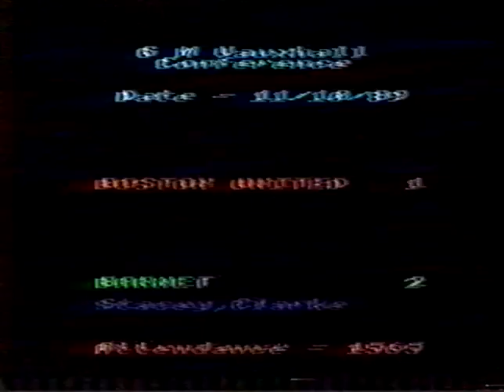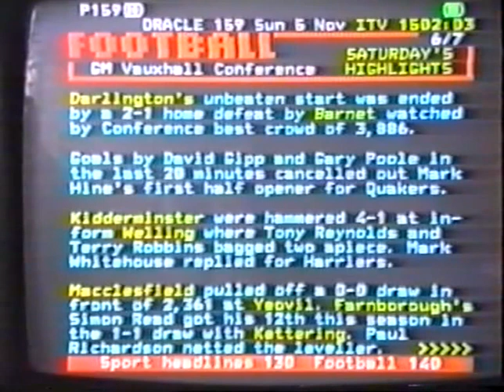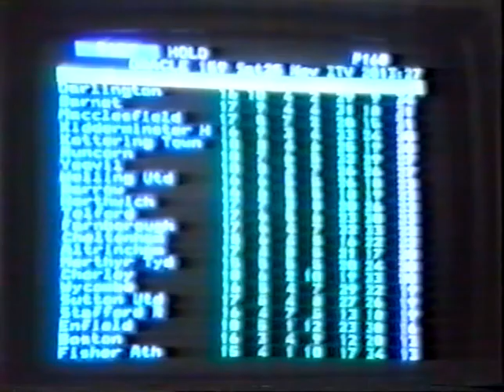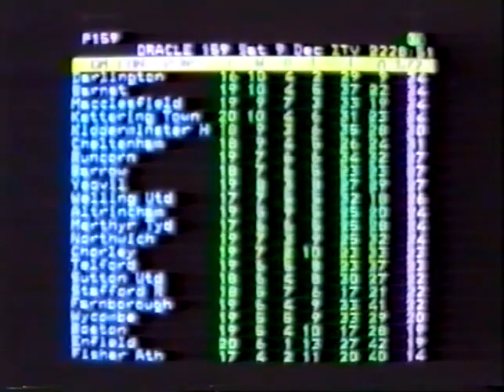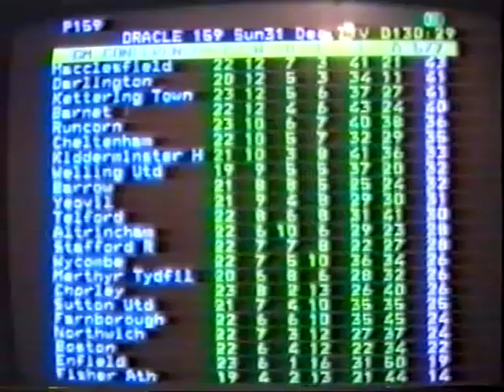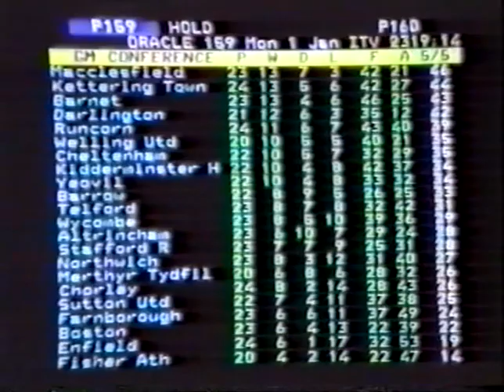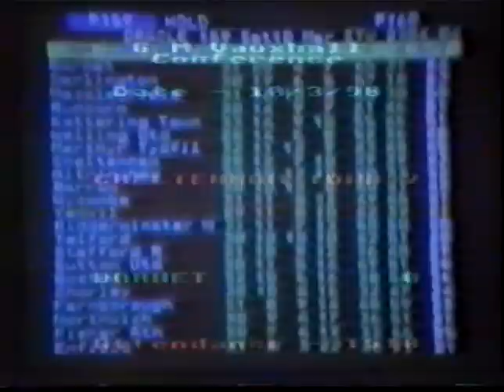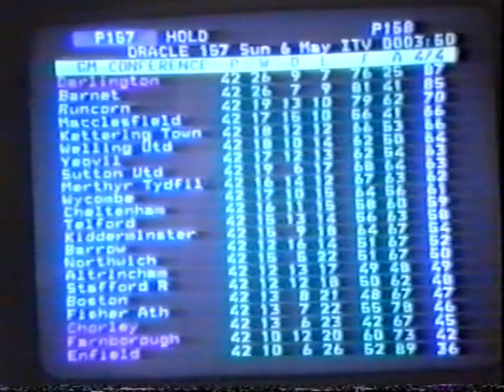Barnet FC Season 1989/90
Edited to remove the first 50 seconds!